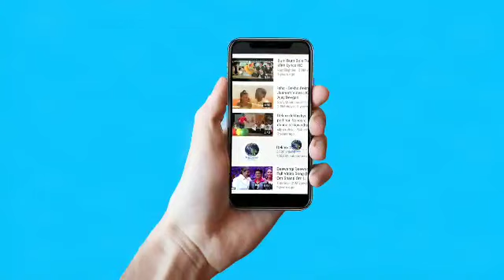Hritik Roshan के बाद अब Akshay Kumar BlockBuster की Film,2019 Diwali धमाका!Akshay Kumar and Hrithik